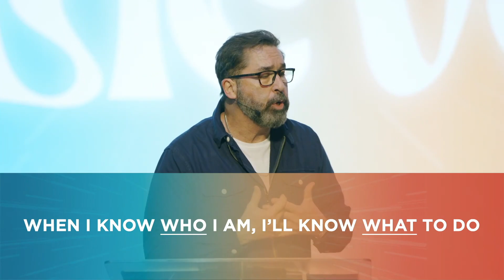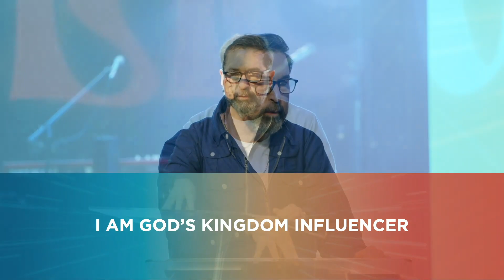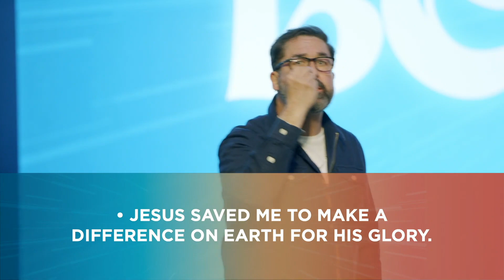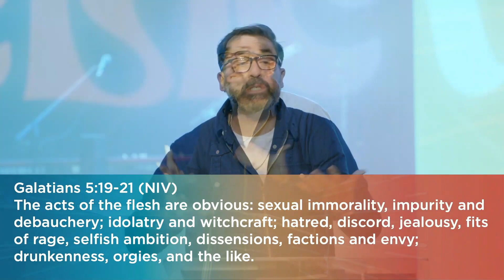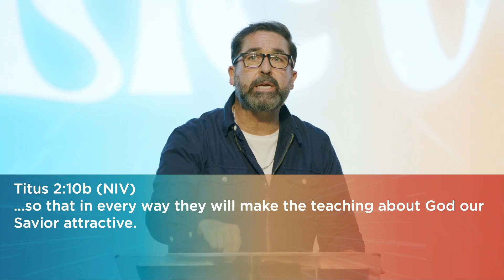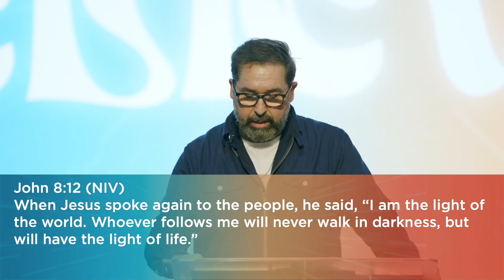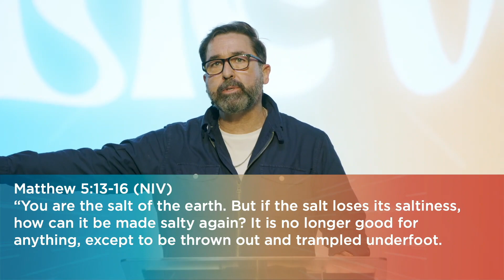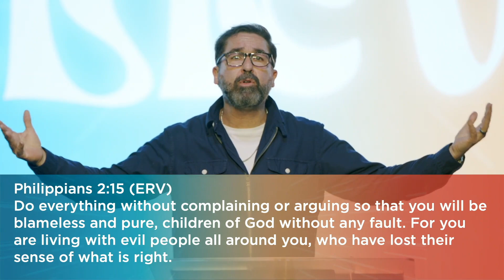I'm A Believer - Influencer